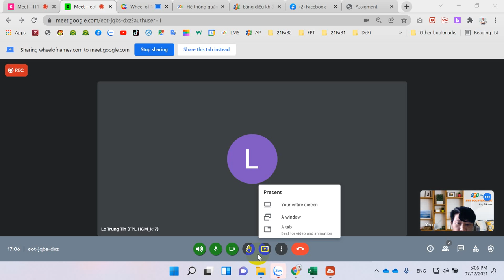Hướng Dẫn Chia Sẽ Toàn Màn Hình Trong Google Meet - Share Your Entrire Screen